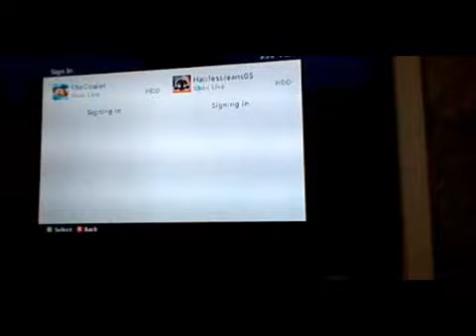TheCoaler's Xbox lets play: episode 44 - Poison sucks!!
You'll find out what i mean in the video :p